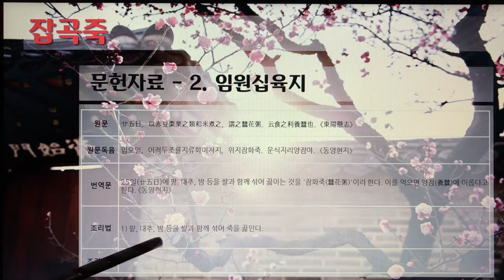[촬영] 한국의 전통죽(Korea Traditional Porridge) - 189. 잡곡죽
1개 레시피를 1개 영상으로 만들었습니다.